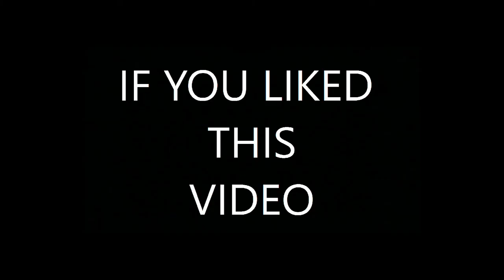WW3 update. N.Korea missiles now Combat Ready.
North Korea has test launched its second ballistic missile in a week. Despite international condemnation, Kim Jong-un seems determined to pursue his missile and nuclear program. Both missile tests have been successful and the dictator has ordered the weapons to be rapidly mass produced.